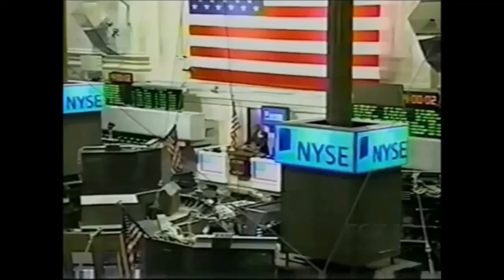Fri 4 24 20